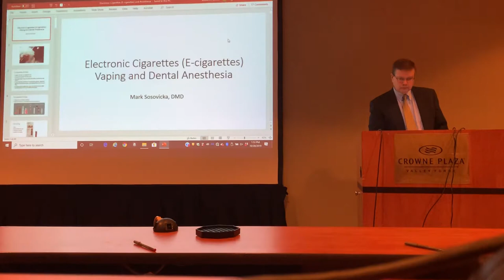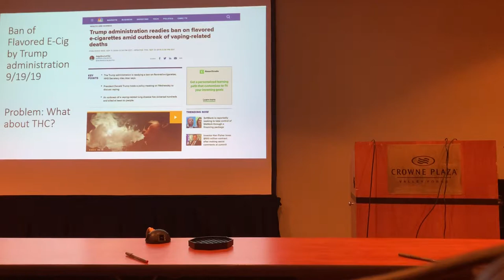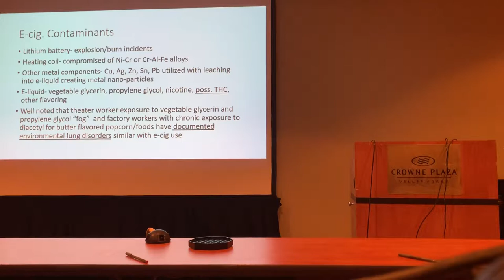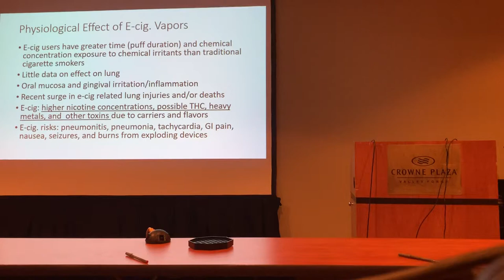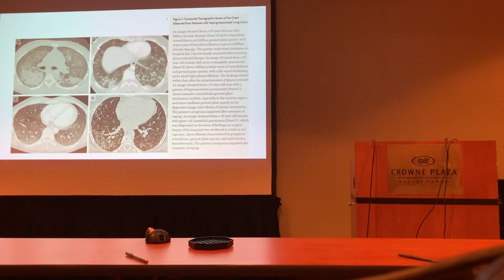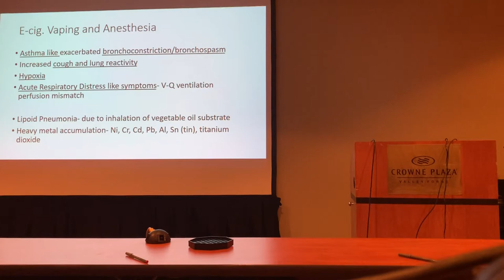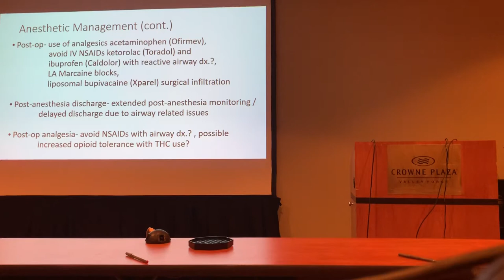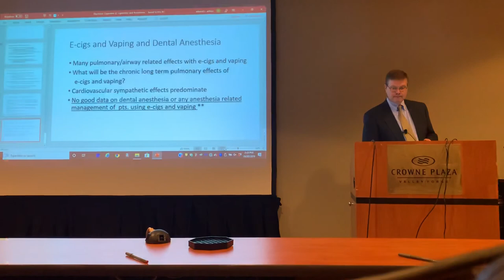КОПА е-сиг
Е-сиг